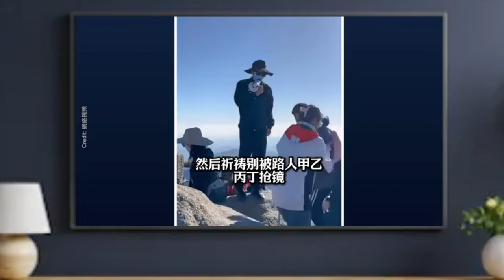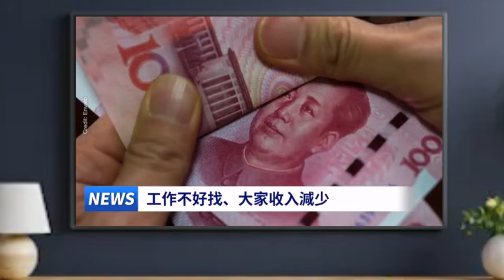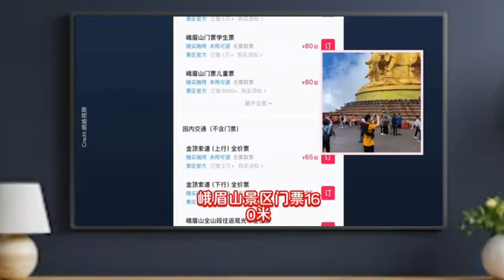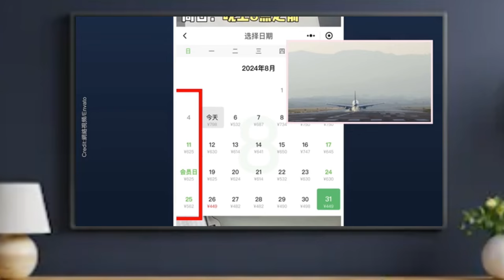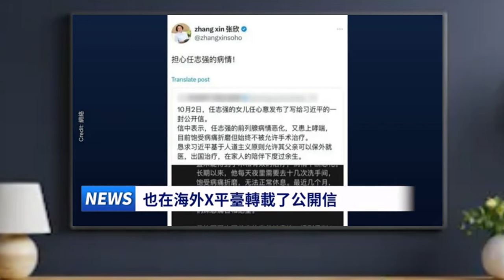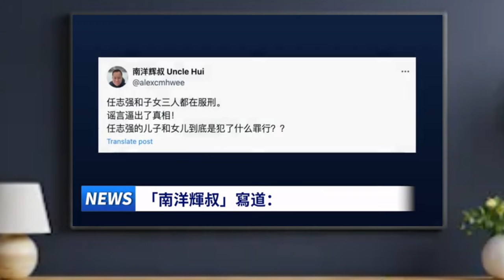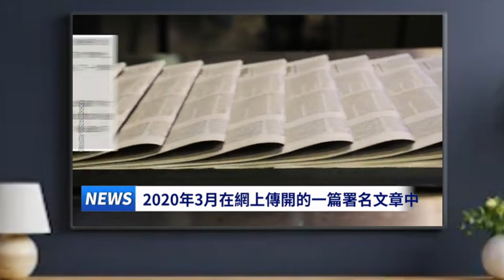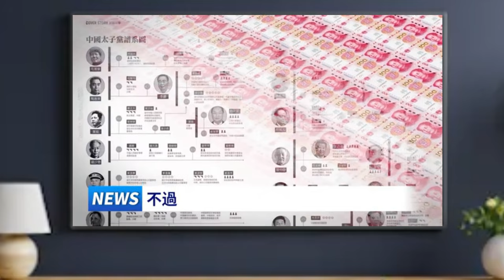【多面睇】驚人一幕！景點公厠變成窮遊民衆的「酒店」，中南海刀光劍影！内鬥變内戰？......